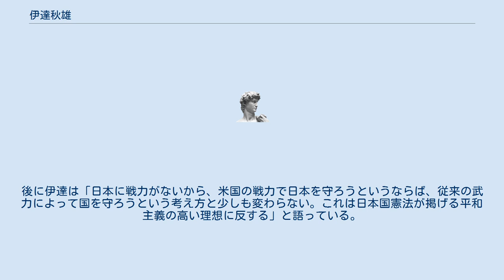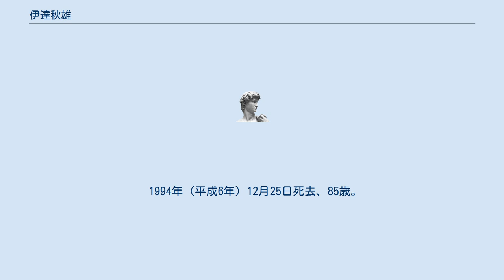伊達秋雄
伊達 秋雄（だて あきお、1909年（明治42年）1月1日 - 1994年（平成6年）12月25日）は、日本の裁判官、弁護士、法学者。
法政大学名誉教授。
砂川事件一審において、日米安全保障条約によるアメリカ軍の駐留は日本国憲法違反とする判断を示したことで知られる。
 大分県出身。
旧制静岡県立掛川中学校を経て旧制静岡高等学校に進んだ。
高校時代、軍事教練に反対して安倍川渡河演習を拒否したり、銃掃除の命令に従わなかったことがあったという。
 京都帝国大学卒業。
1933年（昭和8年）判事となる。
1942年（昭和17年）、満州国司法部刑事司参事官となったが、この時期、不当に拘束され強制労働をさせられた中国人らを次々と釈放していた、との逸話がある。
 最高裁判所調査官などを経て、1956年（昭和31年）東京地方裁判所判事。
同年10月19日、博士論文「想像的併合罪論」で立命館大学より法学博士号を得た。
 在日米軍が使用する立川飛行場の拡張に反対する砂川闘争で、強制測量に抗議するデモ隊と警官隊が衝突する中、基地内に立ち入った学生や労働組合員が逮捕され、7人が日米安全保障条約に基づく刑事特別法違反の罪に問われ起訴された、砂川事件の裁判を担当した。
1959年（昭和34年）3月30日、「日本政府がアメリカ軍の駐留を許容したのは、指揮権の有無、出動義務の有無に関わらず、日本国憲法第9条2項前段によって禁止される戦力の保持にあたり、違憲である。したがって、刑事特別法の罰則は日本国憲法第31条（デュー・プロセス・オブ・ロー規定）に違反する不合理なものである」として、日米安全保障条約による米軍駐留は憲法違反であり、刑事特別法は無効、7人全員無罪との判決（東京地判昭和34.3.30 下級裁判所刑事裁判例集1・3・776、いわゆる伊達判決）を下した。
後に伊達は「日本に戦力がないから、米国の戦力で日本を守ろうというならば、従来の武力によって国を守ろうという考え方と少しも変わらない。これは日本国憲法が掲げる平和主義の高い理想に反する」と語っている。
 1961年（昭和36年）弁護士を開業、新橋綜合法律事務所を設立した。
のち法政大学で法学部教授（担当は刑法）、法学部長などを歴任した。
 1994年（平成6年）12月25日死去、85歳。